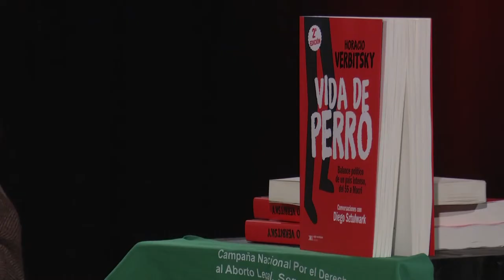01 Introducción Presentacion Libro "Vida de Perro"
Introducción Presentación Libro "Vida de Perro"

Diego Sztulwark
Investigador y Escritor. Autor del Libro "Vida de Perro"

Horacio Verbitsky
Periodista y Escritor. Autor del Libro "Vida de Perro". Presidente del Centro de Estudios Legales y Sociales (CELS)